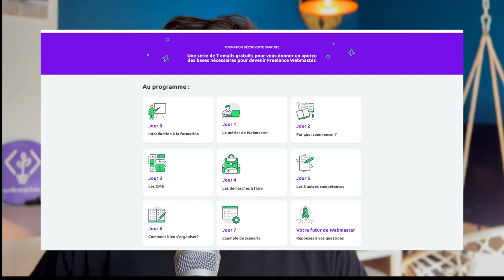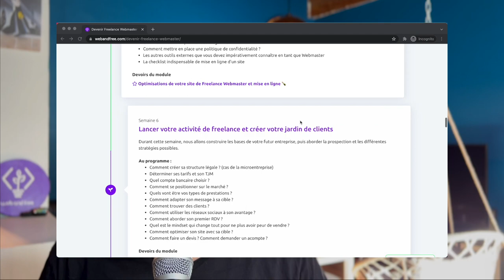7 ERREURS à NE PAS faire quand on créé un SITE INTERNET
📹 Description de cette vidéo :
00:00 : Introduction
01:35 : Erreur 1 : Ne pas savoir à qui va s’adresser le site Internet
02:53 : Erreur 2 : Ne pas connaitre les objectifs du site
04:40 : Erreur 3 : Ne pas avoir fait de zonings du site avant de commencer la création
06:53 : Erreur 4 : Ne pas connaitre la charte graphique de l’entreprise
08:10 : Erreur 5 : Ne pas avoir de contenus pour le site
11:02 : Erreur 6 : Ne pas penser à toutes les tailles d’écran
12:07 : Erreur 7 : Oubliez l’optimisation SEO de base
12:46 : Erreur Bonus à ne pas faire pour les refontes de site internet
14:40 : Conclusion